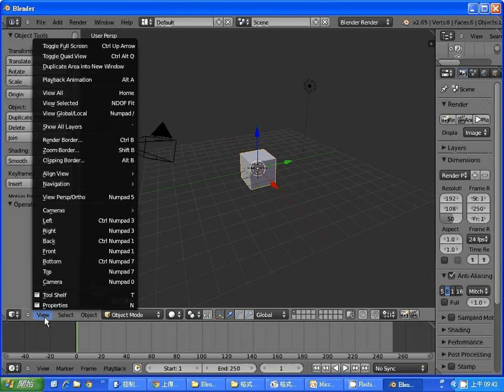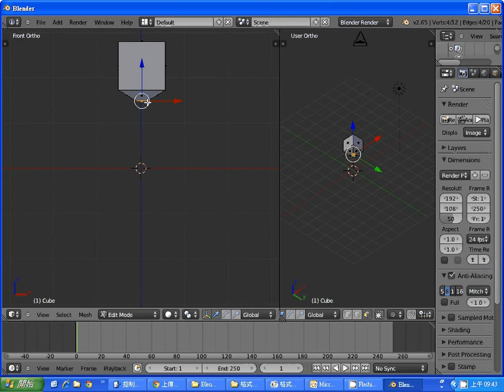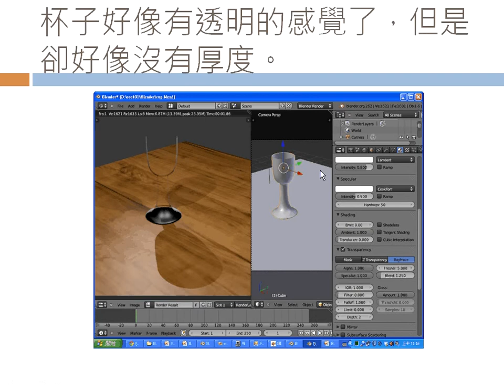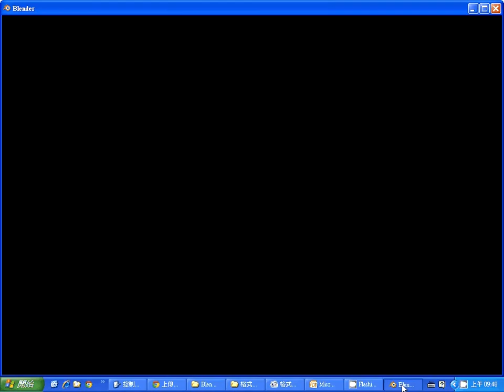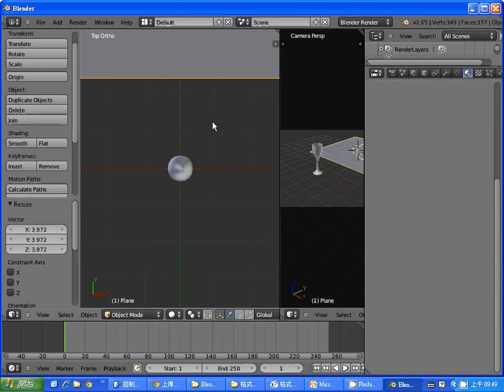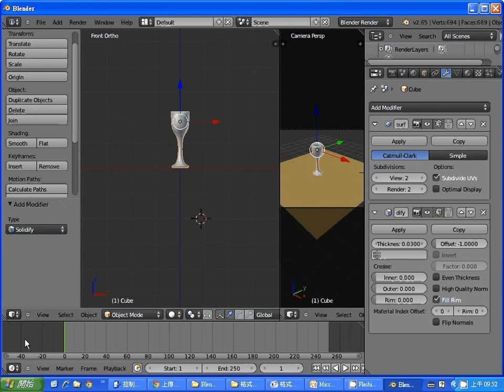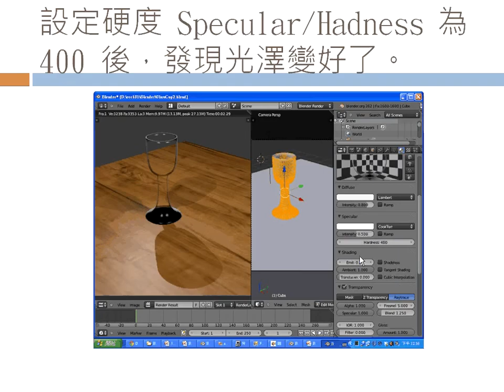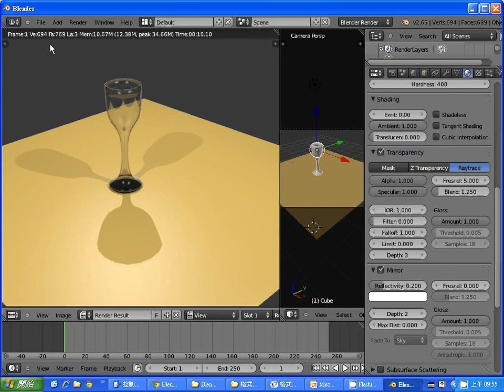Blender 動畫：玻璃杯透明材質 -- BlenderGlassCup